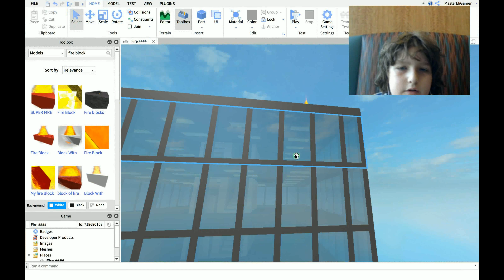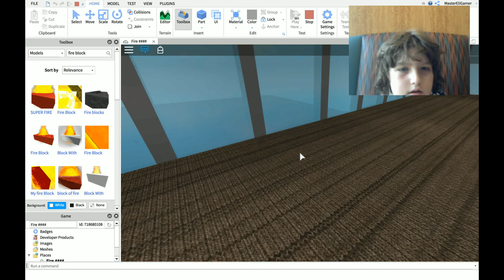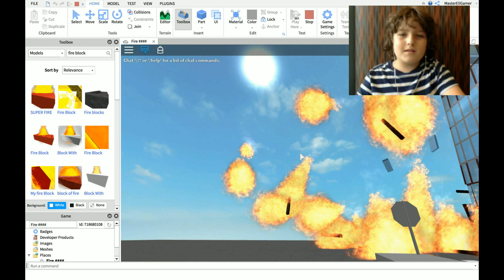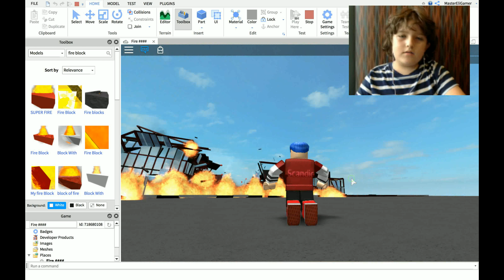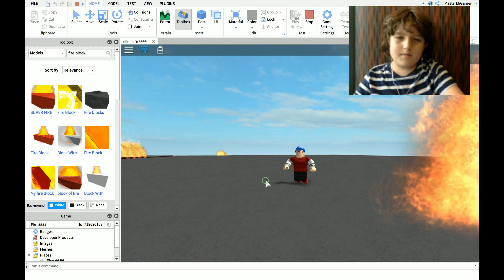Playing my game